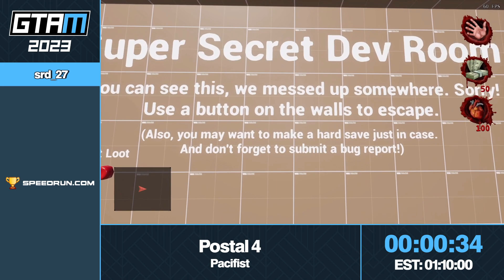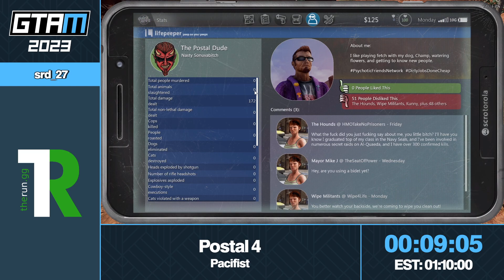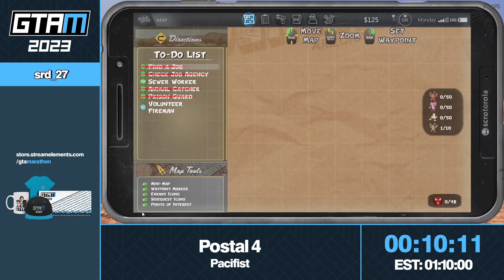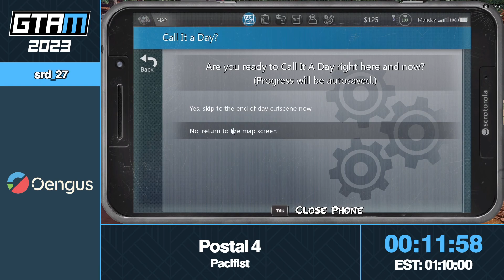GTAMarathon 2023 - Postal 4: No Regerts by srd_27